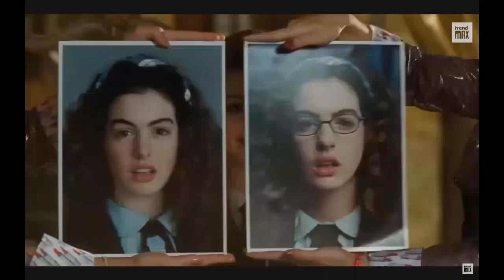Olhos Castanhos (Video Clip) by API FRO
New single by API FRO